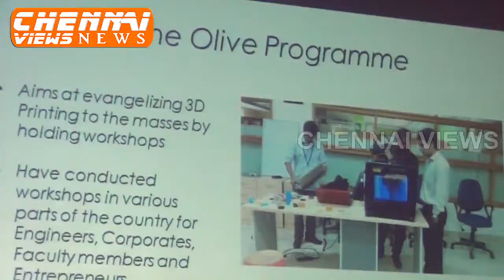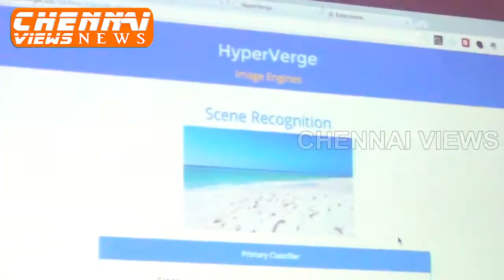Entrepreneurs Organization Chennai Hosted the National Finals of GSEA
Entrepreneurs Organization Chennai Hosted the National Finals of GSEA (Global Students Entreprenuer Awards)